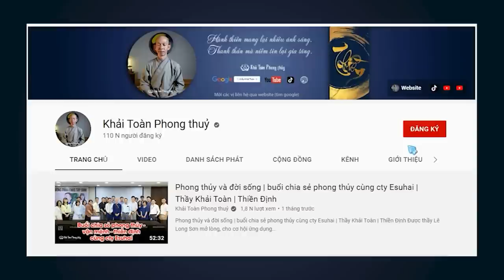Phước hết nghiệp đến | Cách bố thí tạo phước báu | Thầy Khải Toàn | Phong thủy & Thiền Định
Nghiệp hết phước sẽ đến, phước hết thì nghiệp sẽ đến, Phật dạy: thọ mạng - tài phú - trí tuệ có được đời này là từ đời trước, đời này biết tu dưỡng, biết bố thí vẫn có thể xoay chuyển được vận hạn
  Người biết kiệm phước, lại thường xuyên làm việc thiện lành, sẽ tích công bồi đức, công đức vô lượng. Công là công phu, đức là những hành động thiện lành, người làm việc lành thiện cả trăm ngàn lần, là người có công đức vô cùng tận